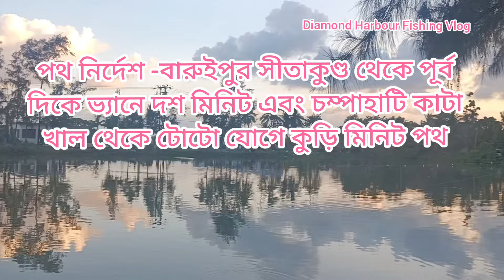pass pukur result//share //comment